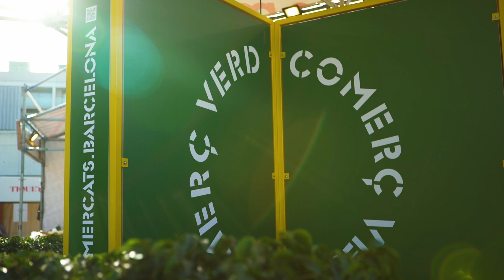Vine a la festa! I Mercat de Mercats 2022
🎉 Els dies 21, 22 i 23 d’octubre arriba MercatDeMercats!

♻️ L’edició d’enguany gira al voltant del reaprofitament alimentari i la sostenibilitat, que seran la temàtica protagonista dels tallers i les activitats familiars de la fira.

🍍 Els MercatsDeBarcelona et conviden a celebrar la cultura gastronòmica de Barcelona i els seus mercats.

😍 Vine a la festa i gaudeix de la música, els tallers, els showcookings i molt més!

📅  21, 22 i 23 d’octubre
📍 Plaça de les Glòries